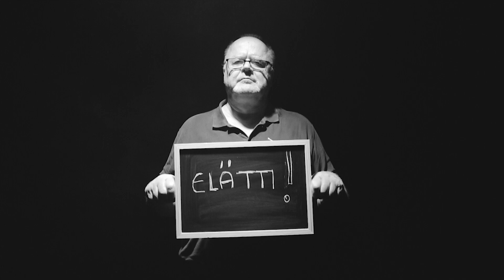MERTA - Moraali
Musiikkivideo kappaleesta Moraali.

Ohjaus/kuvaus/leikkaus : Heikki Teuri
Kalusto : Kinos Rentals

Näyttelijät:
Sara Riikonen
Ronja Keränen
Laura Keränen
Hannu Kauppinen
Ville Jantunen

Kiitokset:
Finnvox Studiot
Lammaskallion Audio
Kino Rentals
Ninni Wetterstrand/Playground music Finland